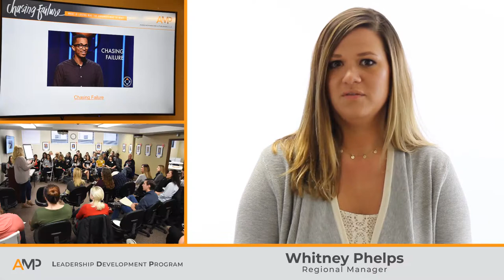Leadership Development Program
Whether you are new to the company or a long time veteran, in an operations role or working in sales, all are welcome at the leadership development program (LDP) hosted 4 Saturday mornings each year in our Dekalb, IL headquarters.  Usually based around a book or a theme, AMP employees come together to hear a presentation, share great stories and struggles, to ask questions and get advice.  The room is always full of positive people looking to grow both personally and professionally.  We believe that the mingling of different perspectives from top sales people to support specialists, from the CEO to IT Developers keeps our company culture dynamic. Though they may not remember the book, many employees reference their attendance at LDP as a turning point in their career or personal life helping them to move forward in a new way.

The meeting is always completely voluntary. SO if you are ready to listen, laugh, share, and be a part of something bigger than just yourself, we’d love to see you at our next leadership development program